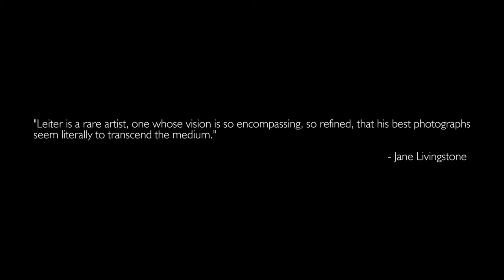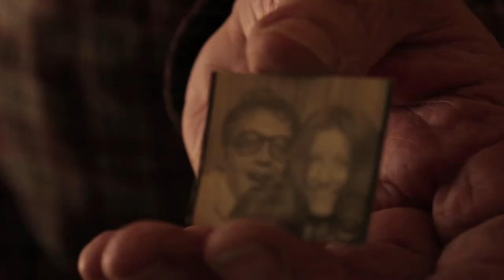In No Great Hurry - Official Trailer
Documentary by Tomas Leach, 2012, UK/USA. 75'

"I believe there is such a thing as a search for beauty'

Saul Leiter could have been lauded as the great the pioneer of colour photography, but was never driven by the lure of success. Instead he preferred to drink coffee and photograph in his own way, amassing an archive of beautiful work that is now piled high in his New York apartment.
An intimate and personal film, In No Great Hurry follows Saul as he deals with the triple burden of clearing an apartment full of memories, becoming world famous in his 80's and fending off a pesky filmmaker.